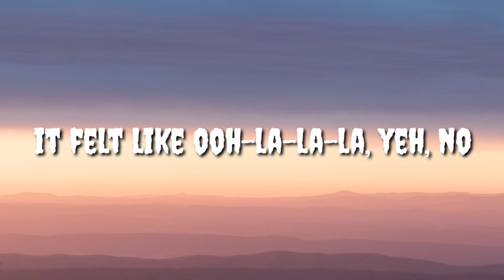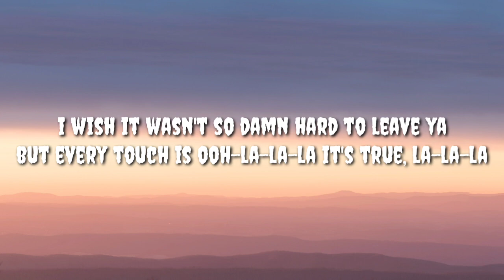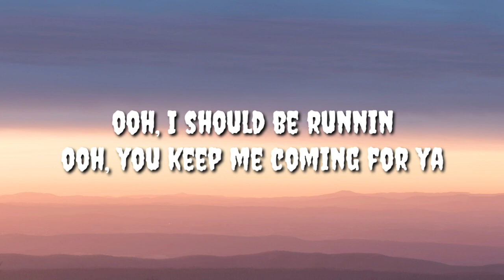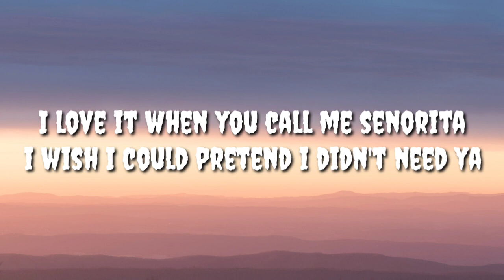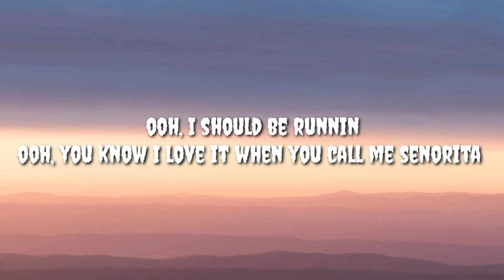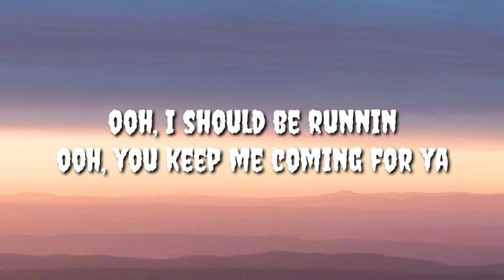Senorita - Shawn Mendes & Camila Cabello (lyrics song)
thanks to:-@no copyrights free sound